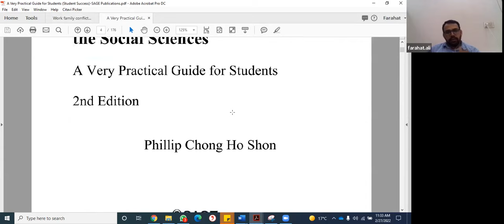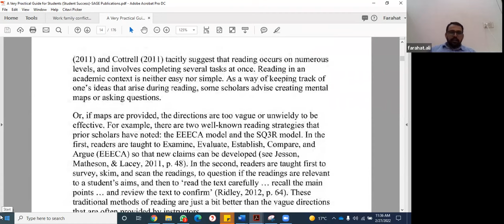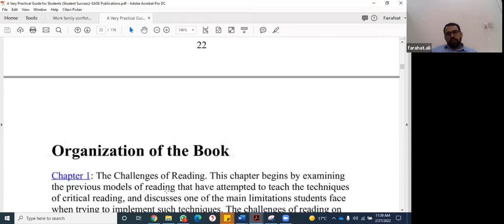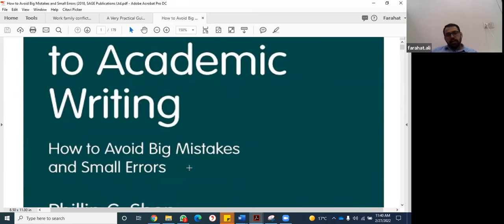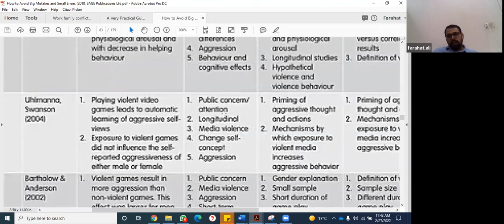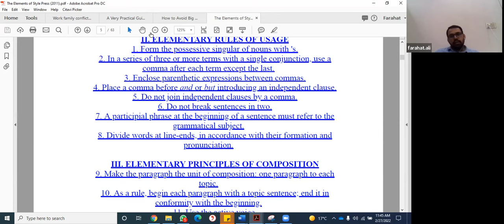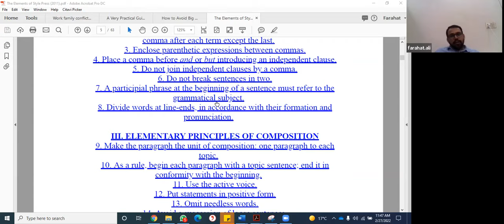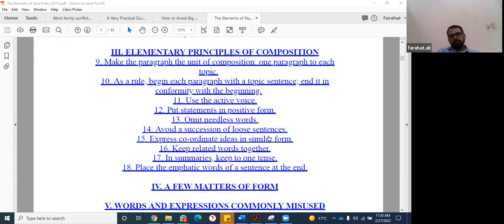How to read a paper, write a paper and improve English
How to Read Journal Articles in the Social Sciences
A Very Practical Guide for Students
SECOND EDITION
by Phillip C. Shon
Professor of Criminology at the University of Ontario Institute of Technology

The Quick Fix Guide to Academic Writing
How to Avoid Big Mistakes and Small Errors
FIRST EDITION

The Elements of Style (2011)
by William Strunk Jr. and E. B. White